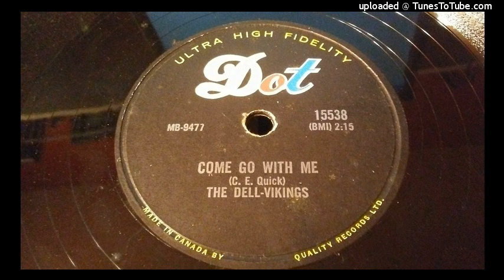The Dell Vikings - Come go with me (78rpm)